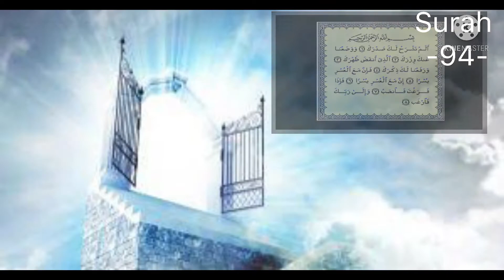Surah -Alam Nashrah-(Urdu)-(Complete)-(94-Surah)